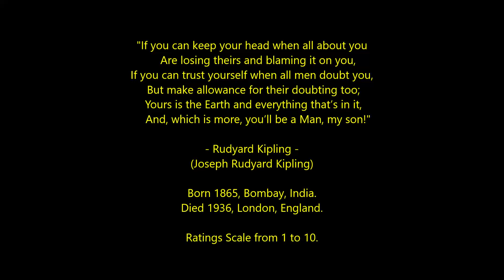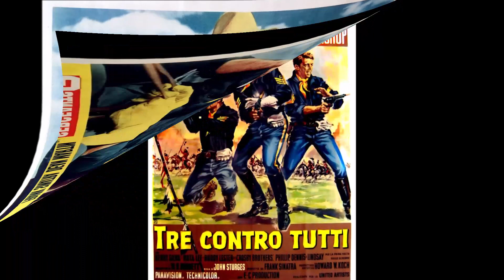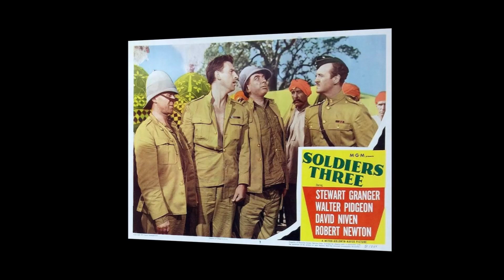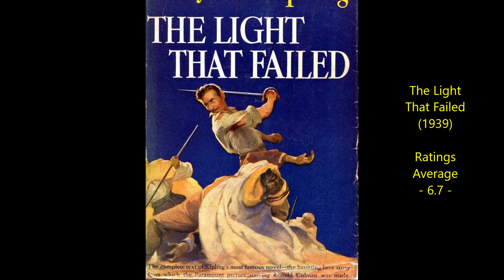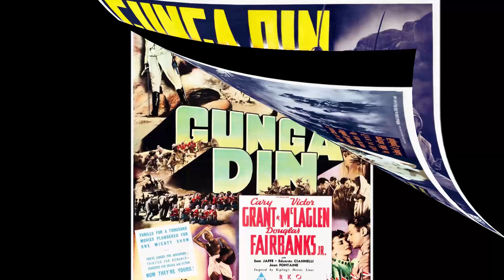Rudyard Kipling - Top 20 Highest Rated Movies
Countdown to the top rated theatrical films and TV movies based on - or inspired by - the works of Rudyard Kipling. 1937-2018.
English Author.
Ratings Average sources include IMDB, Rotten Tomatoes, Radio Times, FilmAffinity, Letterboxd, Videohound, Halliwell, Maltin and occasionally my own score will be thrown into the mix too.